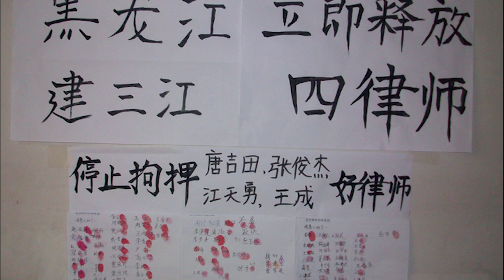建三江案开庭在即家属遭严控 律师无法出庭辩护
本周四，黑龙江建三江农垦法院将继续开庭审理石孟文、王燕欣、孟繁荔、李桂芳四名法轮功学员案。开庭在即，几名律师却没有收到任何通知，更无法出庭辩护，被告家属也遭到当局严控，人身自由受限，被阻旁听庭审。

黑龙江建三江法院去年12月曾开庭审理石孟文等4名法轮功学员“利用邪教破坏法律实施”一案，当时案件未审结。上周日（1月4日），建三江农垦法院官方网站公布，将于1月8日上午10时在农垦法院前进人民法庭公判庭继续审理该案。

不过，有关的开庭情况，4人的辩护律师此前却一无所知，也没有收到通知。本周三赶赴建三江了解情况的王宇、张维玉等律师不但无法见到审判长，在法院更遭到无理要求。

听众谈话